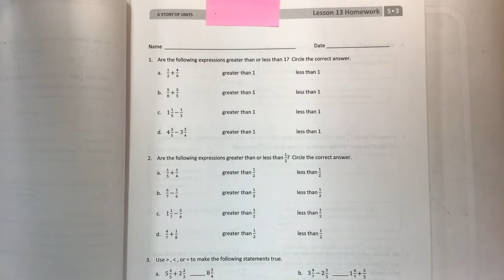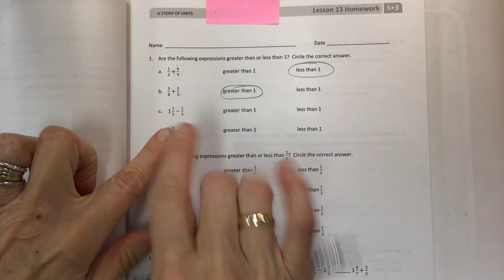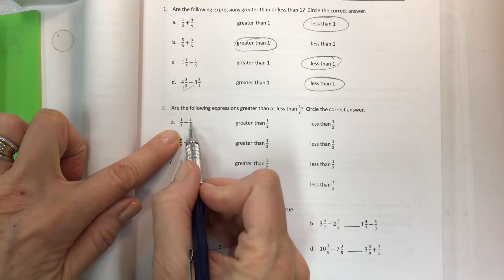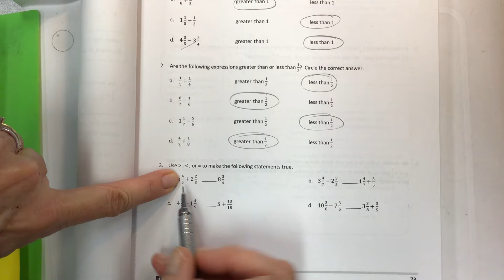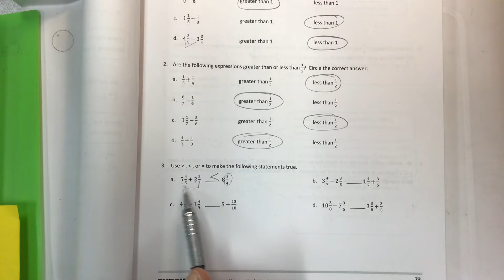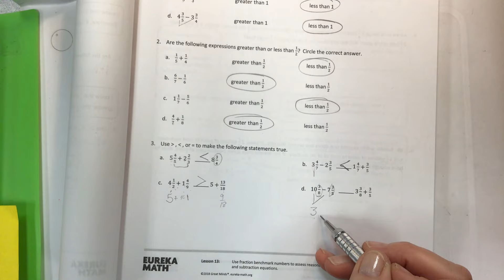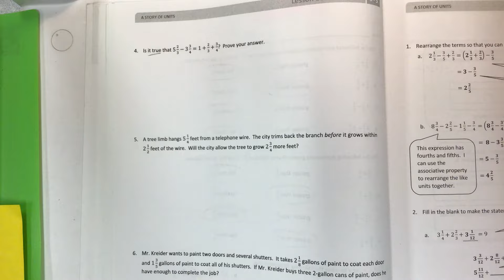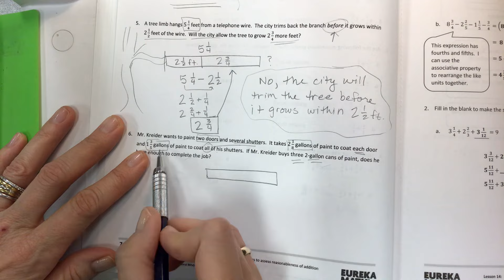Eureka math grade 5 module 3 lesson 13 homework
Use fraction benchmark numbers to assess reasonableness of addition and subtraction equations, common core, help teachers, help students, help parents